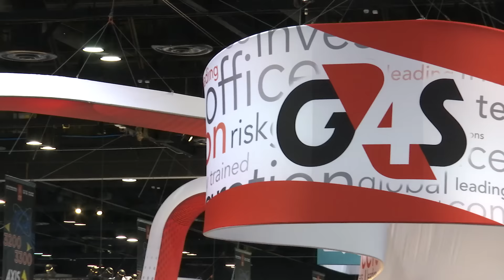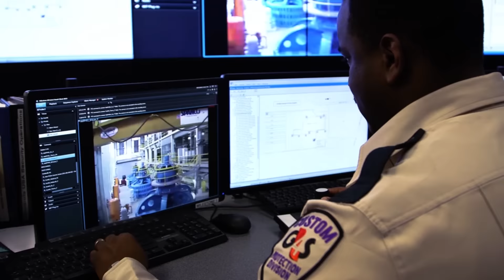Views from ASIS 2016: G4S USA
Members of the G4S team present from the floor of ASIS 2016. G4S secures your people, property and assets by understanding and mitigating security risk.